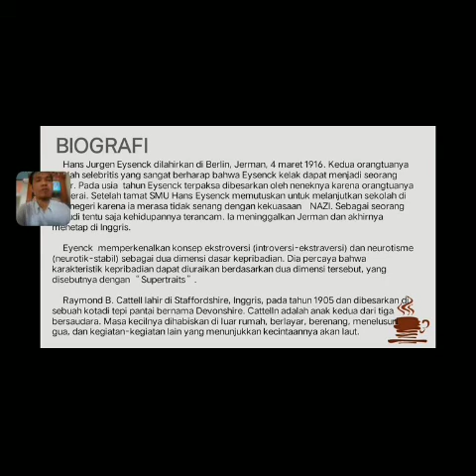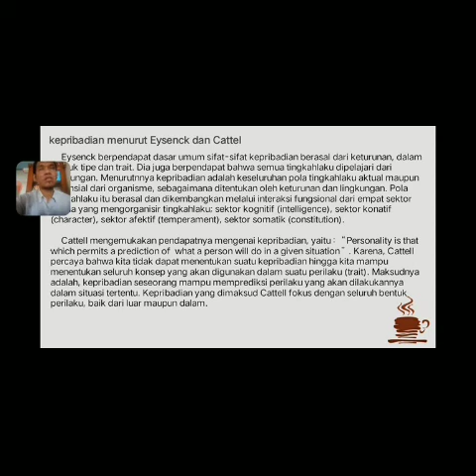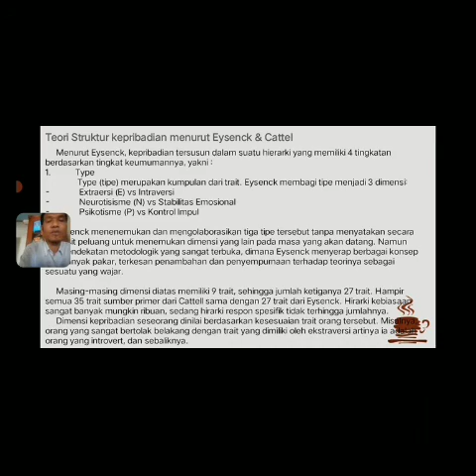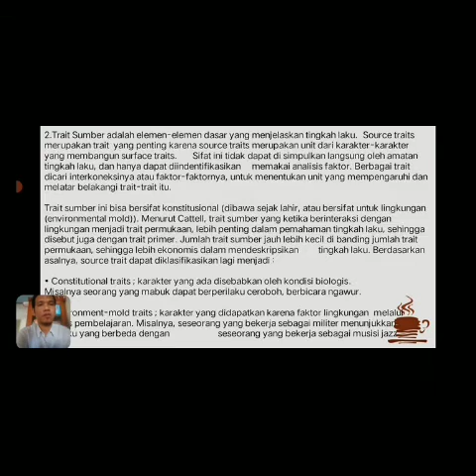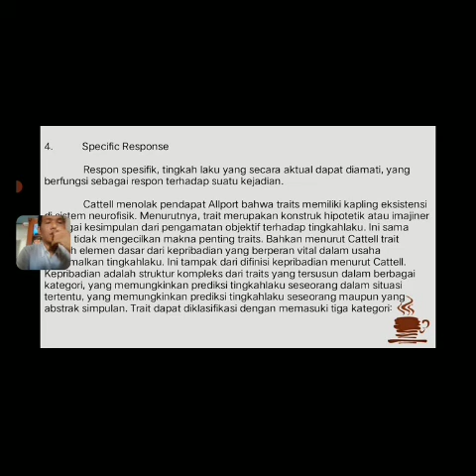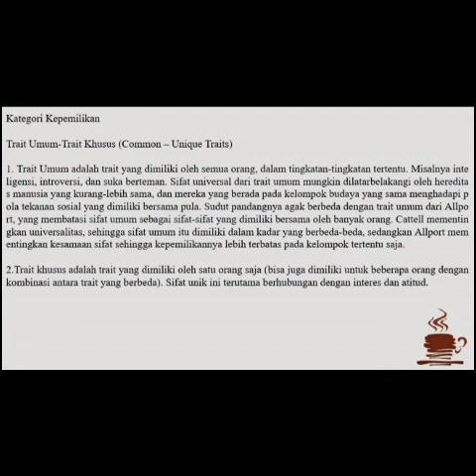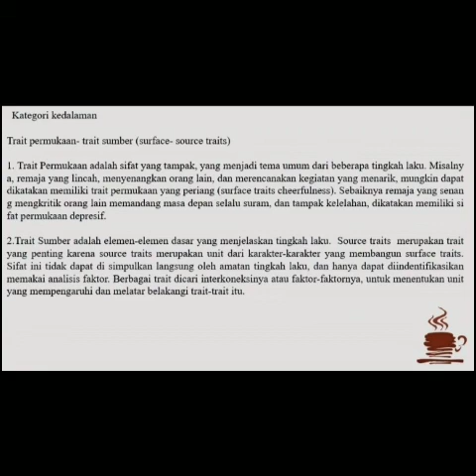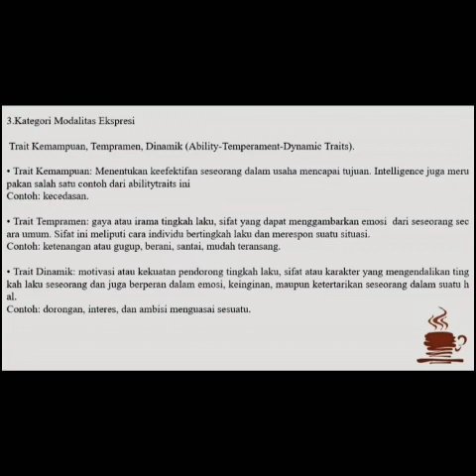tugas Kepribadian Klp. 4